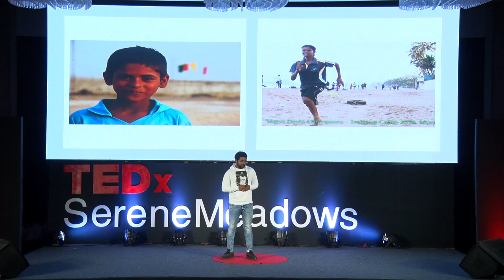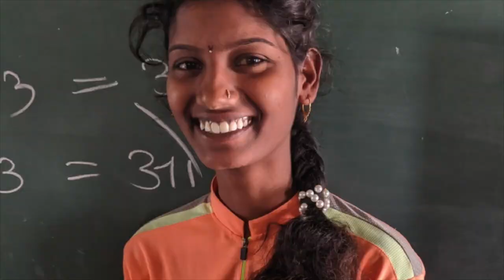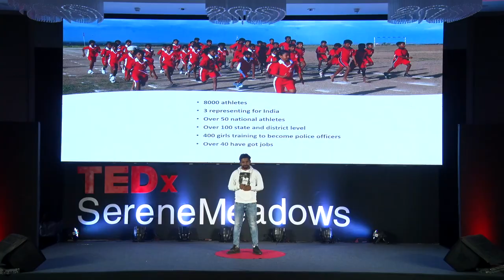How sports empowers lives of young girls | Prabhat Sinha | TEDxSereneMeadows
Prabhat was born in a farming family in the rural Indian village Mhaswad. He worked in the US with sports brands and athletes from NBA to Track & Field. Het left the Industry to make Indian villages future sports hubs of India. Currently he runs Mann Deshi Champions which aims to empower young girls with the power of sports and he is working with Mann Deshi Foundation for water conservation and agricultural practices. Mann Deshi has developed 8000+ athletes in India. 3 athletes are playing at the International level including Junior Olympics in Argentina 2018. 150 athletes are representing on the national level. He has built an entrepreneurship/ career development academy for 1000 rural Indian girls. He has also spearheaded water conservation program as a result built 16 water reservoirs in rural India.He is a visiting guest Speaker at Georgetown University, Trinity College, NYU, World Bank, BBC World, and TEDx. He was one of the representatives of Mann Deshi at the World Economic Forum Davos 2018. He has been successful to forge cross-sectoral partnerships amongst businesses, government, voluntary organizations, community groups and social enterprises for sustainable development in the sector of sports, water and agriculture. Prabhat was born in a farming family in the rural India. He worked in the US with sports brands and athletes from NBA to Track & Field. Het left the Industry to make Indian villages future sports hubs of India. He aims to empower young girls with the power of sports and he is also working for water conservation and agricultural practices. Mann Deshi has developed 8000+ athletes in India. 3 athletes are playing at the International level including Junior Olympics in Argentina 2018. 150 athletes are representing at the national level. He has built an entrepreneurship/ career development academy for 1000 rural Indian girls. He has built 16 water reservoirs in rural India.He is a visiting guest Speaker at Georgetown University, Trinity College, NYU, World Bank, BBC World, and TEDx. He was one of the representatives at the World Economic Forum Davos 2018. This talk was given at a TEDx event using the TED conference format but independently organized by a local community.